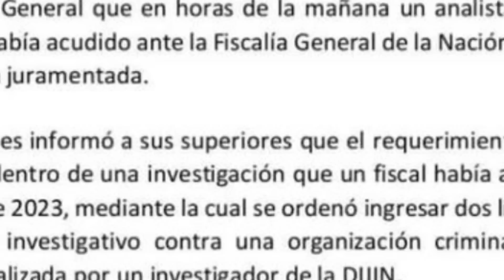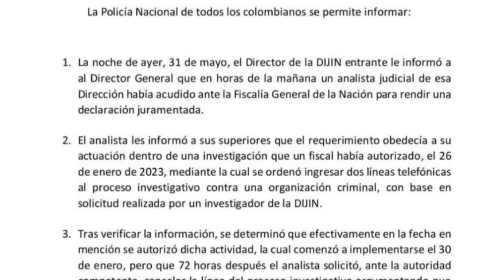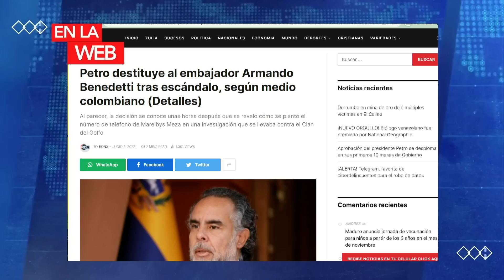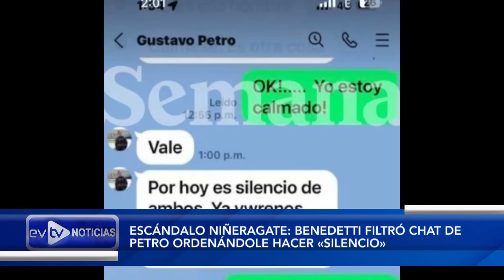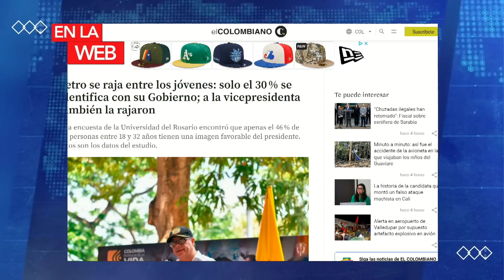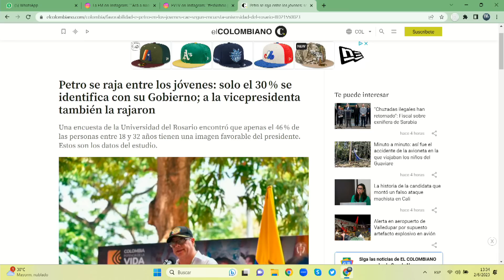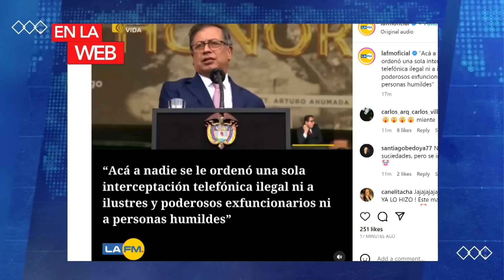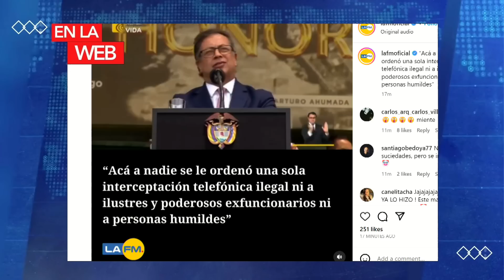PETRO DESTITUYE A EMBAJADOR EN VENEZUELA 🇻🇪 | NoticiasEVTV | 06/02/2023 3/4